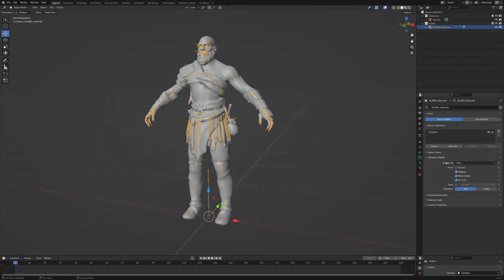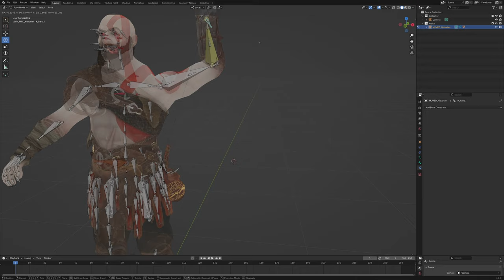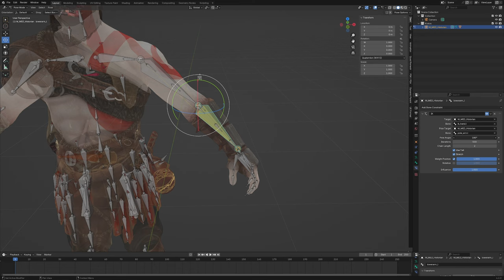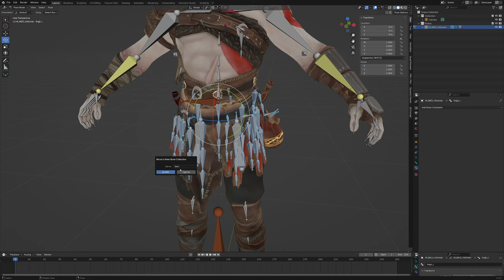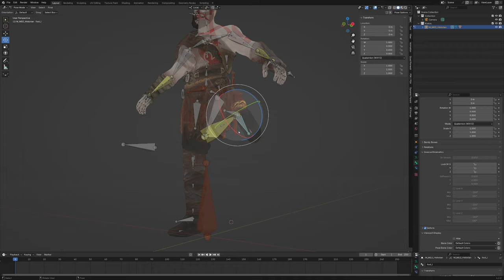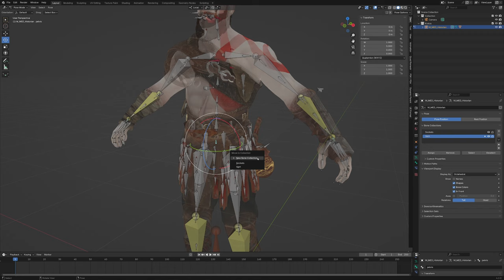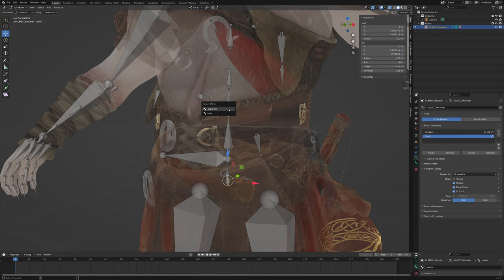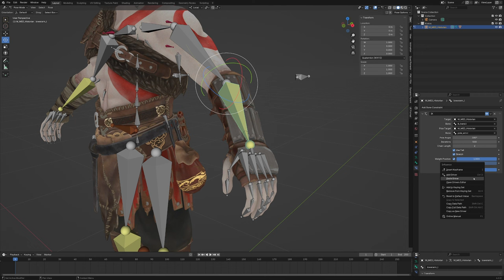Basic Game Rigging for Animation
Timestamps:
1:03 IK Arms
5:00 IK Legs
8:54 Hip Controls
11:13 IK/FK Switch
13:34 World Space Controls
18:33 Eye Rig
21:30 Custom Bones Shapes